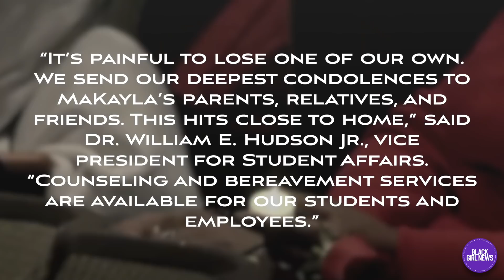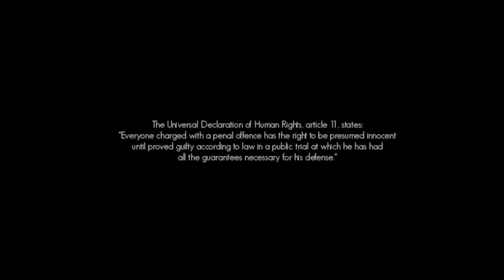22-Year-Old FAMU Cheer Captain Shot in Broad Daylight + Who is Makayla Bryant → Suspect on the Run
MaKaylaBryant was 22 years old and lived in Tallahassee, Florida. MaKayla was described as a beautiful, brilliant and accomplished young scholar from Chicago, Illinois entered FAMU in the fall of 2017. MaKayla profoundly known to the campus. She was a captain of the FAMU Cheer Team, a member of SISTUHS, Inc., and as the treasurer of the Phi Sigma Theta National Honor Society. MaKayla was a dedicated spring 2019 initiate and member of the Beta Alpha Chapter of Delta Sigma Theta Sorority, Inc. MaKayla is deeply loved, admired and indefinitely adored by her sorority sisters and will leave a lasting imprint of perseverance and precision on us all. She graduated with a Bachelor of Criminal Justice in the fall of 2020. MaKayla was currently pursuing her Masters in Community Psychology.

[This is an agency email not the personal account for Leah Gordone]